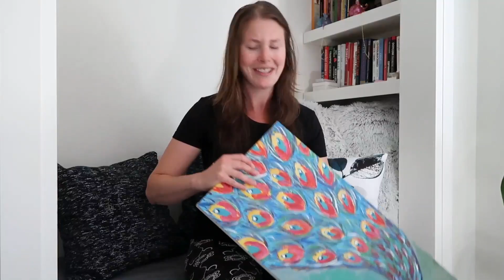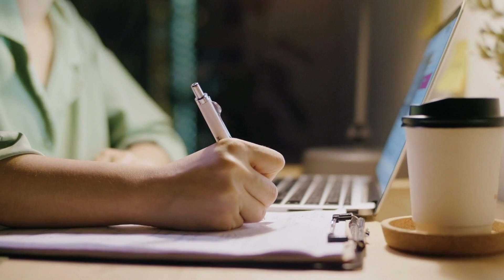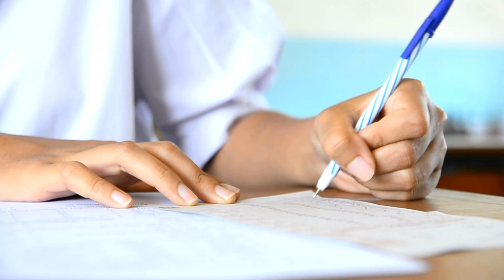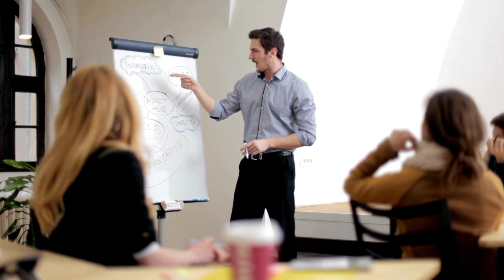7 Surprising Perks of Your First Actuarial Job! | What is an Actuarial Development Program?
What benefits can you expect from your first actuarial job? One of the MOST important perks you need to consider is a company's actuarial development program.
A company's actuarial development program will determine how much paid study time you get, the direction your career grows, and your overall experience in your actuarial job!
In this video, I'll be going over seven surprising benefits that you should look out for in a company's actuarial development program!

Which perk is your favorite? Do you think I forgot any?

TIMESTAMPS:
• Intro 0:00
• The purpose of these programs! 0:54
• These perks are common for most programs 2:30
• This is really nice to have! 3:59
• This will help your professional development! 4:32
• We all LOVE this perk! 5:34
• This allows you to learn A LOT about a company 6:18
• This allows you to meet new people 7:42